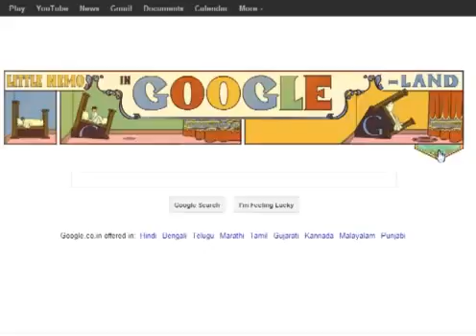Google doodles Celebrates Winsor McCay s Little Nemo 2012858